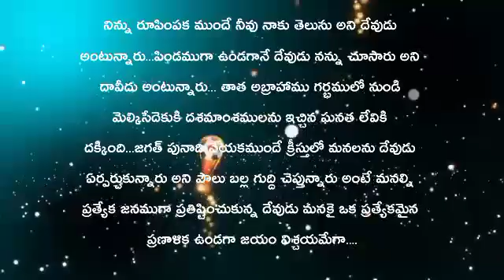JOYFULDAY | BIBLE VERSE | AATHMEEYA YATHRA | ANGM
నిన్ను రూపింపక ముందే నీవు నాకు తెలుసు అని దేవుడు
అంటున్నారు...పిండముగా ఉండగానే దేవుడు నన్ను చూసారు అని
దావీదు అంటున్నారు... తాత అబ్రాహాము గర్భములో నుండి
మెల్కిసేదెకుకి దశమాంశములను ఇచ్చిన ఘనత లేవికి
దక్కింది...జగత్ పునాది వేయకముందే క్రీస్తులో మనలను దేవుడు
ఏర్పర్చుకున్నారు అని పౌలు బల్ల గుద్ది చెప్తున్నారు అంటే మనల్ని
ప్రత్యేక జనముగా ప్రతిష్టించుకున్న దేవుడు మనకై ఒక ప్రత్యేకమైన
ప్రణాళిక ఉండగా జయం నిశ్చయమేగా.